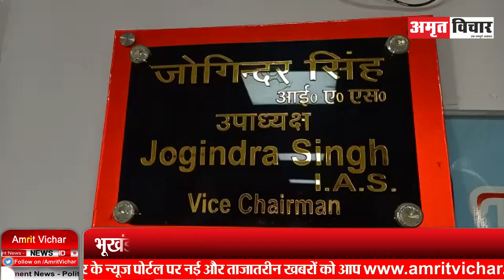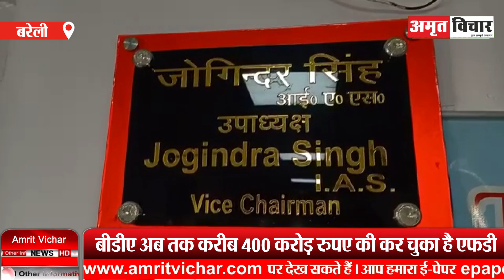बरेली: रामगंगा नगर में फिर खुला भूखंडों का पंजीकरण, जानिए...क्या हैं कीमतें? | Amritvichar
बरेली: रामगंगा नगर में फिर खुला भूखंडों का पंजीकरण, जानिए...क्या हैं कीमतें?